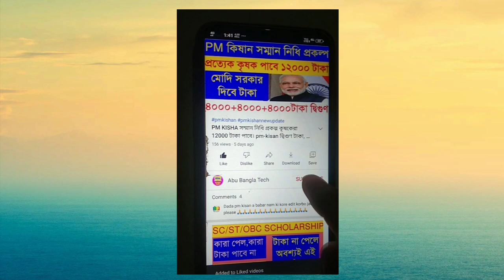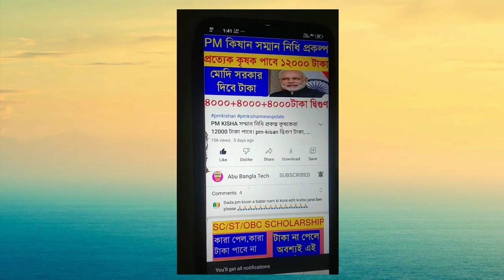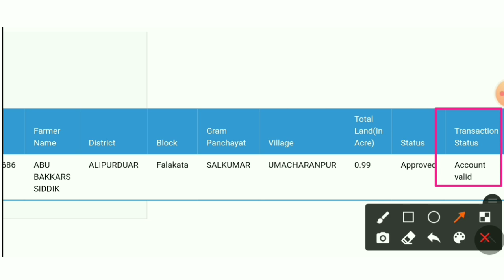Good News: Krishak Bandhu Payment Received Today | Krishk Bandhu Rabi Installment transfer by Mamata